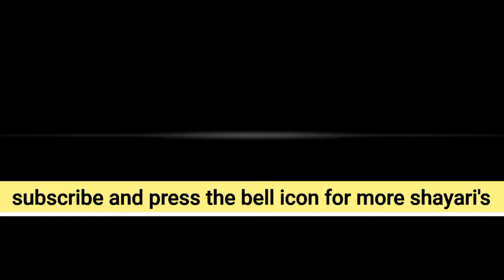Army lover/shaheed jawan/foji/fauji/indian army/bhagat singh/status/deshbhakti/altaf cheetah/inqalab